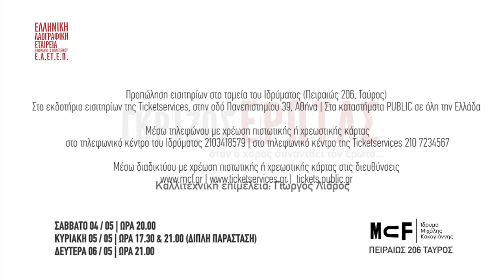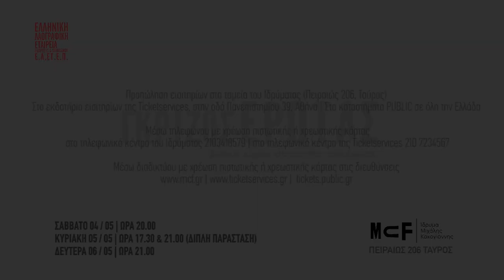ΓΚΡΙΖΟΣ ΕΡΩΤΑΣ (Official trailer)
Ο έρωτας παραδίδεται. Άλλοτε γίνεται σκοτεινός και σε πνίγει.
Άλλοτε πάλι σε ακολουθεί με τα ανεκπλήρωτα πάθη του.
Σε τυφλώνει... σε τρελαίνει. Και εσύ πάλι εκεί... στο γκρι.

Όταν οι εκφάνσεις του λαϊκού πολιτισμού, ο χορός και το τραγούδι, συναντάνε τον έρωτα όλα αλλάζουν. Αληθινές μαρτυρίες, ανομολόγητα πάθη, σκοτεινές αισθήσεις, κρυμμένες θύμισες έρχονται στην επιφάνεια, μετά από δυο χρόνια προετοιμασίας, και τότε βρίσκουμε όλοι τον δικό μας «ΓΚΡΙΖΟ ΕΡΩΤΑ»

Η νέα παράσταση της Ελληνικής Λαογραφικής Εταιρείας Έκφρασης & Πολιτισμού (Ε.Λ.ΕΤ.Ε.Π.) είναι εδώ!
Η Ε.Λ.ΕΤ.Ε.Π έπειτα από τις παραστάσεις «ΤΟΝ ΧΟΡΟ ΝΑ ΝΟΣΤΙΜΙΣΩ», «ΟΧΙ ΠΑΙΖΟΥΜΕ…», «ΑΥΤΟΣΧΕΔΙΑ-ΖΩ», «ΤΟ ΗΜΕΡΟΛΟΓΙΟ», «ΝΑ ‘ΜΟΥΝ ΠΟΥΛΙ ΝΑ ΠΕΤΑΓΑ», «ΚΟΡΙΝΘΙΑ», επιστρέφει στη κεντρική σκηνή του Ιδρύματος Μ. Κακογιάννης για 4 μόνο παραστάσεις στις 4,5 & 6 Μαϊου 2019.

ΠΑΡΑΓΩΓΗ
Ελληνική Λαογραφική Εταιρεία Έκφρασης & Πολιτισμού (Ε.Λ.ΕΤ.Ε.Π.)

ΚΑΛΛΙΤΕΧΝΙΚΗ ΕΠΙΜΕΛΕΙΑ
Γιώργος Λιάρος

ΜΟΥΣΙΚΗ ΠΡΟΕΤΟΙΜΑΣΙΑ
Θωμάς Κωνσταντίνου – Πάνος Δημητρακόπουλος

ΦΩΝΗΤΙΚΗ ΠΡΟΕΤΟΙΜΑΣΙΑ
Βασούλα Δελλή

ΧΟΡΕΥΤΙΚΗ ΠΡΟΕΤΟΙΜΑΣΙΑ
Γιώργος Λιάρος

ΤΕΧΝΙΚΗ ΥΠΟΣΤΗΡΙΞΗ
Γιάννης Μιχαλόπουλος

ΥΠΕΥΘΥΝΟΙ ΕΝΔΥΣΗΣ
Άγγελος Θεοδοσίου – Νίκος Σωτηρίου

ΕΠΙΜΕΛΕΙΑ ΓΡΑΦΙΚΩΝ
Έλενα Πετροπούλου

ΕΠΙΜΕΛΕΙΑ TRAILER
Γιάννης Κορολής

ΦΩΝΗΤΙΚΟΣ ΑΥΤΟΣΧΕΔΙΑΣΜΟΣ TRAILER
Βασούλα Δελλή

Σάββατο 04 / 05 | ώρα 20.00
Κυριακή 05 / 05 | ώρα 17.30 & 21.00 (διπλή παράσταση)
Δευτέρα 06 / 05 | ώρα 21.00

Ίδρυμα Μ. Κακογιάννης, Πειραιώς 206 Ταύρος

ΔΙΑΡΚΕΙΑ ΠΑΡΑΣΤΑΣΗΣ
90 λεπτά (χωρίς διάλειμμα)

ΤΙΜΗ ΕΙΣΙΤΗΡΙΟΥ 15€
Προπώληση εισιτηρίων στα ταμεία του Ιδρύματος
(Πειραιώς 206, Ταύρος)
Στο εκδοτήριο εισιτηρίων της Ticketservices, στην οδό Πανεπιστημίου 39, Αθήνα  Στα καταστήματα PUBLIC σε όλη την Ελλάδα

 Μέσω τηλεφώνου με χρέωση πιστωτικής ή χρεωστικής κάρτας
 στο τηλεφωνικό κέντρο του Ιδρύματος 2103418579 | στο τηλεφωνικό κέντρο της Ticketservices 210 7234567

Μέσω διαδικτύου με χρέωση πιστωτικής ή χρεωστικής κάρτας στις διευθύνσεις